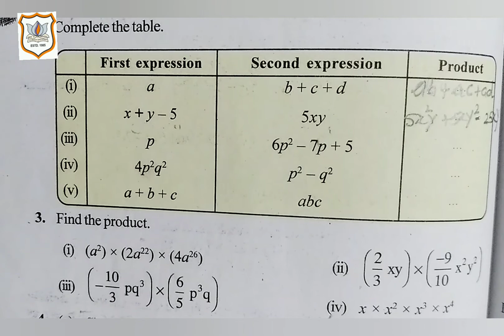STD VIII MATHS CH 9